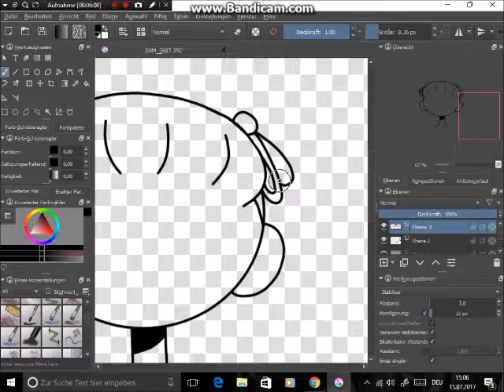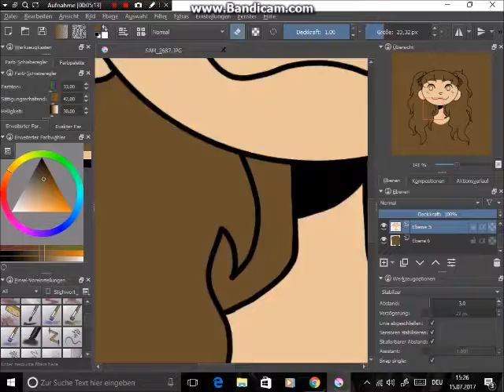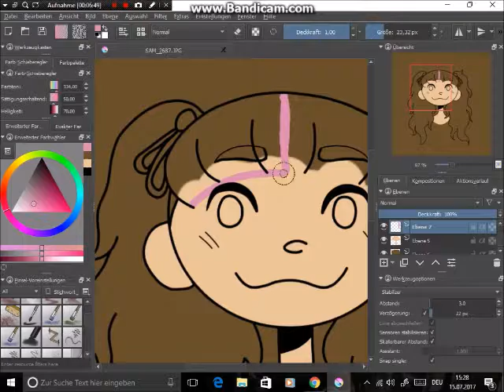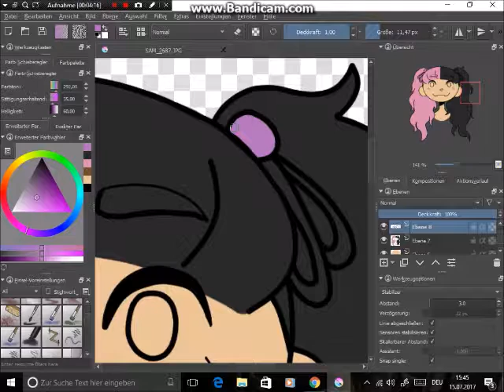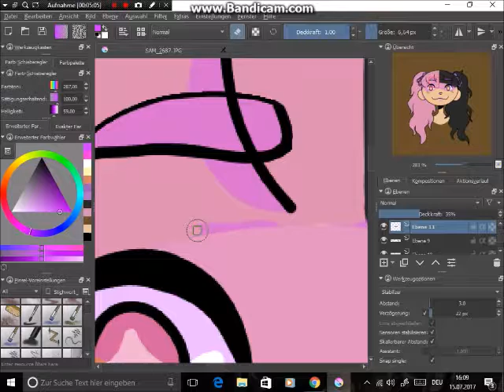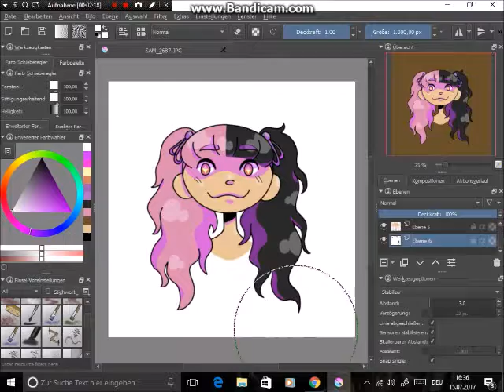Melanie Martinez (Pacify her) - Speedpaint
Program: Krita